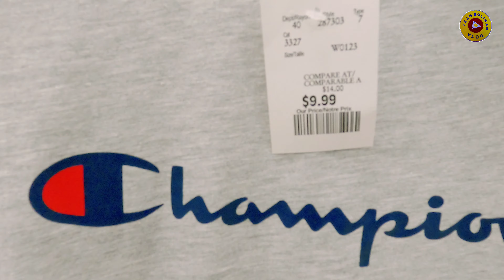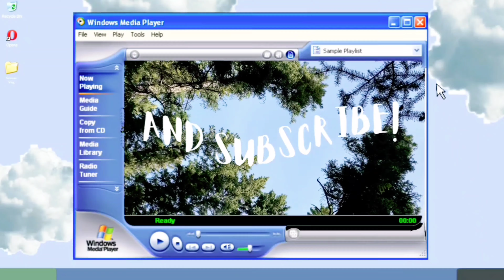MADALAS KAMI PUMUNTA DITO | BUHAY SA CANADA 🇨🇦 | TEAM SOLIMAN VLOG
stroll sa mall pag may time kmi nkaka relax.